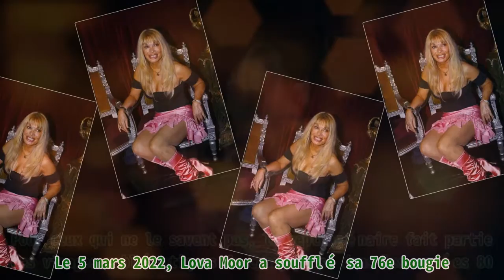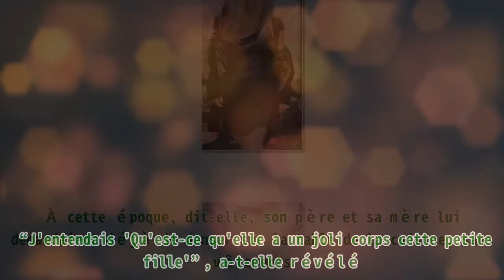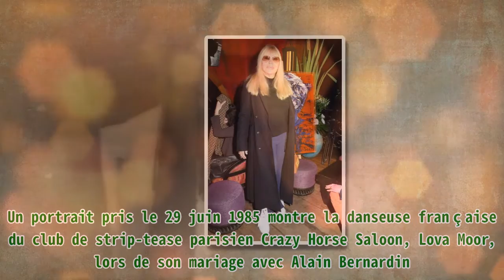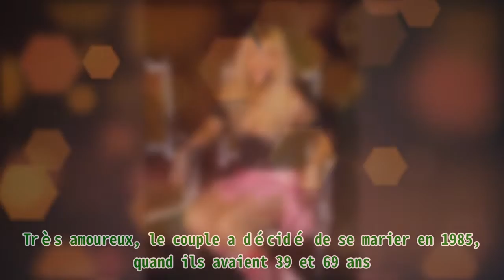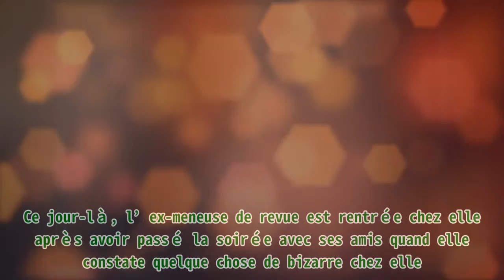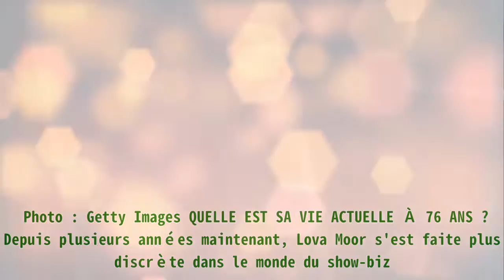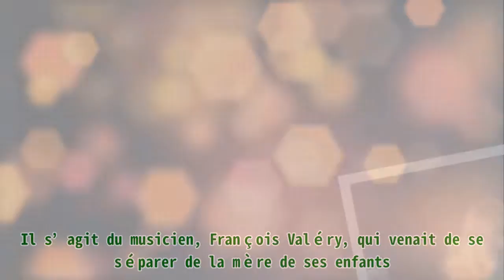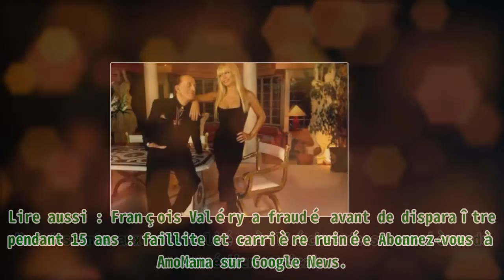Lova Moor, qui a été forcée à danser nue par ses parents, a perdu son mari qui s'est tué dans les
Lova Moor, qui a été forcée à danser nue par ses parents, a perdu son mari qui s'est tué dans les |Invicta Men's Pro Diver Stainless Steel Quartz Watch . Please help me with an order to maintain the system, thanks a lot.| Le 5 mars 2022, Lova Moor a soufflé sa 76e bougie. Pour ceux qui ne le savent pas, la septuagénaire fait partie des visages emblématiques du Crazy Horse dans les années 80. Si elle avait connu le succès pendant un certain temps, la danseuse a dû faire face à des jours sombres au cours de ces années. Zoom sur sa vie. Lova Moor, Marie-Claude Jourdain de son vrai nom, a vu le jour en 1946 à La-Grève-sur-Mignon, qui se trouve en Charente-Maritime. Après la mort de son père, Lova a suivi des études pour devenir éducatrice spécialisée pour enfants en difficultés, mais son plus grand rêve était de devenir danseuse. Lova Moor à Paris, France le 06 mai 2004. | Source : Getty Images Finalement, celle-ci a vu son rêve se réaliser quand elle se fait remarquer alors qu’elle dansait dans une discothèque. Elle est embauchée par Alain Bernardin et très vite, elle commence à goûter au succès. La belle blonde a aussi fait quelques apparitions au cinéma et s’est également essayée au métier de chanteuse. Son plus célèbre titre reste “Et je danse”. Lova Moor à Paris, France le 10 mai 2007. | Source : Getty Images SES PARENTS LUI ONT DEMANDÉ DE DANSER NUE Lova Moor est née dans une famille modeste. Dès son plus jeune âge, la danseuse du Crazy Horse a été exhibée par ses parents, d’après ses dires dans “Star Les Pins”. À cette époque, dit-elle, son père et sa mère lui demandaient déjà de danser sur la table de la cuisine, sans vêtements. “J'entendais 'Qu'est-ce qu'elle a un joli corps cette petite fille'”, a-t-elle révélé. Lova Moor pendant le show de "Crazy Horse". | Source : Getty Images Selon ses dires, elle adorait quand ses parents admiraient son corps et la complimentaient. “Cela me plaisait”, dit-elle. Un portrait pris le 29 juin 1985 montre la danseuse française du club de strip-tease parisien Crazy Horse Saloon, Lova Moor, lors de son mariage avec Alain Bernardin. | Photo : Getty Images QUI ÉTAIT SON MARI, QUI AVAIT 30 ANS DE PLUS QU'ELLE ? Concernant la vie amoureuse de Lova Moor, celle-ci a vécu le parfait amour avec Alain Bernardin pendant plusieurs années. Ce dernier était le fondateur du Crazy Horse. Fasciné par l’élégance de la femme, le compagnon de Lova Moor a décidé de “sublimer l'éternel féminin en mettant en scène le corps tel un tableau ou une sculpture”. Alain Bernardin et Lova Moor lors de la nouvelle revue du Crazy Horse de 1989. | Photo : Getty Images COMMENT SON MARI S'EST-IL TUÉ ? Lorsque Lova Moor a fait son entrée dans Crazy Horse, elle fait tomber sous son charme Alain Bernardin, de trente ans son aîné. Très amoureux, le couple a décidé de se marier en 1985, quand ils avaient 39 et 69 ans. Ils ont filé le parfait amour pendant près de 9 ans jusqu’à ce qu’un terrible drame les sépare pour toujours. En septembre 1994, alors qu’il était dans les coulisses du cabaret parisien, Alain Bernardin s’est ôté la vie en se tirant une balle dans la tête. Jusqu’à présent, on ne sait toujours pas la raison qui a poussé le compagnon de Lova à le faire. Lova Moor et Alain Bernardin à Paris, France en novembre 1993. | Photo : Getty Images SON APPARTEMENT DANS LE 17E ARRONDISSEMENT DE PARIS : CAMBRIOLAGE En mettant fin à sa vie, Alain Bernardin a laissé derrière lui sa veuve qui a été victime de cambriolage plusieurs années après sa disparition. Lova Moor assiste au lancement de l'exposition Isa Sator au Virgin Megastore Cafe le 19 octobre 2010 à Paris, France. | Photo : Getty Images Cela s'est passé un 31 décembre. Ce jour-là, l’ex-meneuse de revue est rentrée chez elle après avoir passé la soirée avec ses amis quand elle constate quelque chose de bizarre chez elle. Alors qu’elle essayait de rentrer dans son appartement dans le 17e arrondissement de Paris, les cambrioleurs ont bloqué sa por